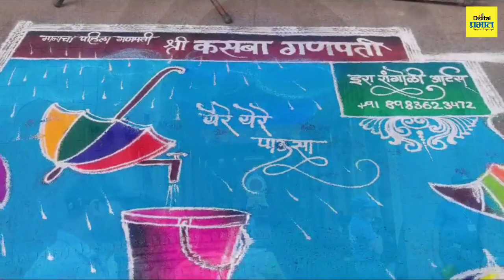पुण्यातील मानाच्या पहिल्या कसबा गणपतीची मोठ्या जल्लोषात प्रतिष्ठापना करण्यात आली. | Digital Prabhat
पुण्यातील मानाच्या पहिल्या कसबा गणपतीची मोठ्या जल्लोषात प्रतिष्ठापना करण्यात आली.